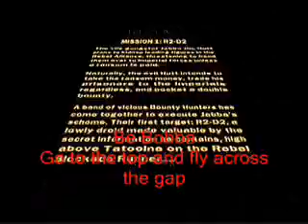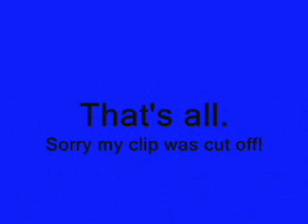Lego Star Wars II Bounty Hunter Mission 1 R2-D2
READ THE DESCRIPTION TO FIND OUT HOW TO BEAT THE REST OF IT!
This is how to beat mission 1 on Lego Star Wars II. The clip was cut off, once you finish building the door go in and there is R2-D2.  From now on I am going to Voice over instead of using words.
Copyright Lucasfilm Entertainment Company Ltd.